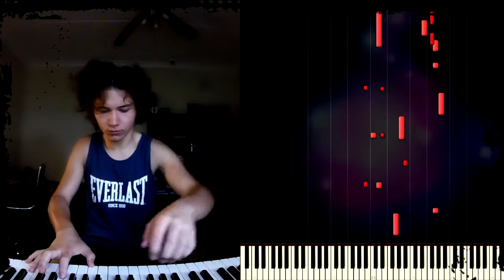Benda - Sonatina 6 in d - Allegretto (Piano Cover)